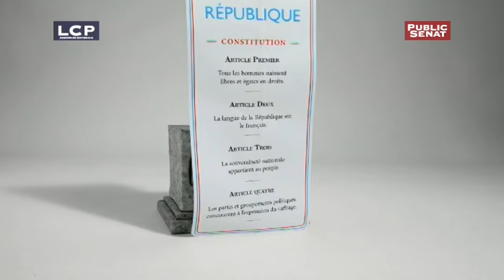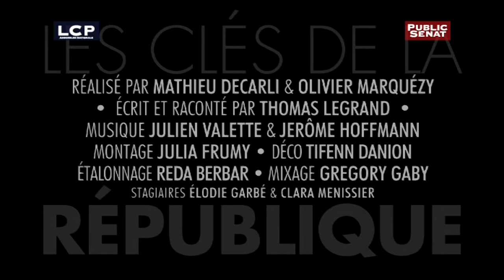Les partis politiques, acteurs de la démocratie (Les clés de la République)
C'est dans les années 1870, à la naissance de la troisième République, que sont vraiment né les partis politiques tels qu'on les conçoit aujourd'hui. Avant, les ouvriers se réunissaient dans des organisations ouvrières, les paysans défendaient leurs intérêts comme les nobles ou les bourgeois chacun de leur côté et les mandats électifs se disputaient entre personnalités influentes et notables locaux, en fonction de leur respectabilité.